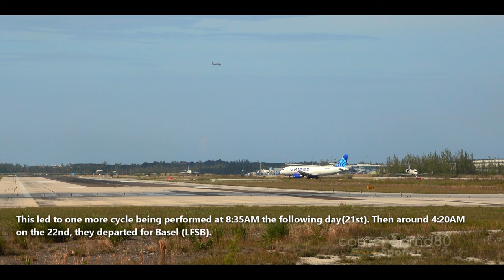Roman Abramovich NEW Boeing 787 Dreamliner Training Flights | Bahamas | P4-BDL | Dec/20/21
A rather interesting day as something like this has never really happened locally. Bahamians in town who ended up under the Dreamer’s downwind leg were hallucinating as a heavy doing pattern work over the island is one of the rarest things to ever happen around here. Bahamians can be very “tin foil hat wearing” as well as fake news of the Dreamer’s intentions spread like wildfire (Reminiscent of the time I posted a video about Bill gate’s private jet in Nassau).
Most of your questions were answered throughout the video.
Camera: Sony RX10M3 (No tripod , only Hand held, Post-Stabilized)
External Mic: Comica CVM VM10II
Airport: Lynden Pindling International Airport, Nassau Bahamas
ICAO: MYNN

Planespotting
Compilation